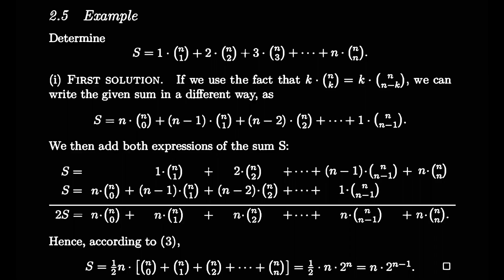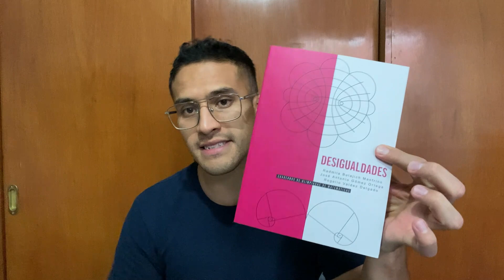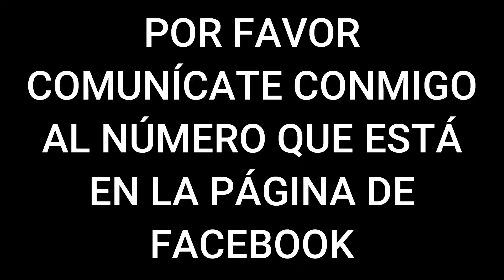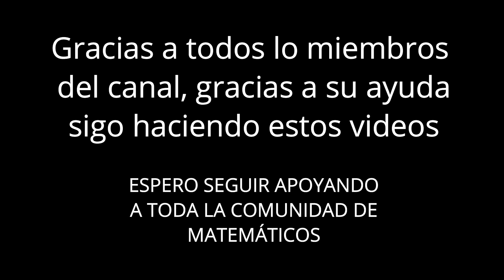ANUNCIO DE LOS GANADORES DE LA RIFA NAVIDEÑA